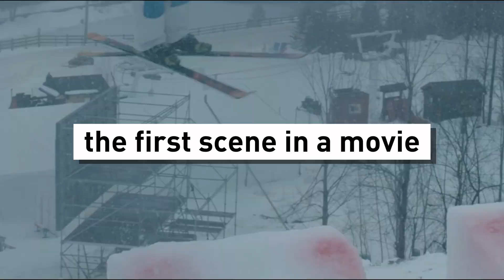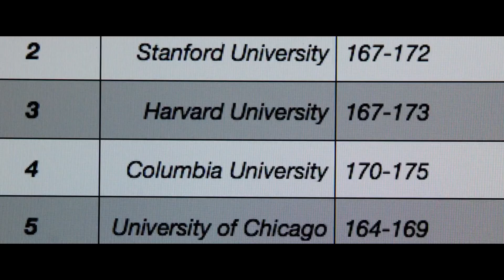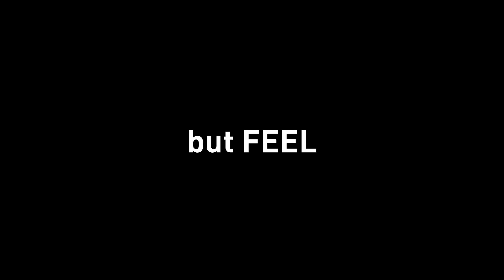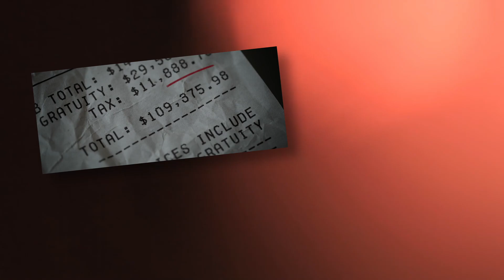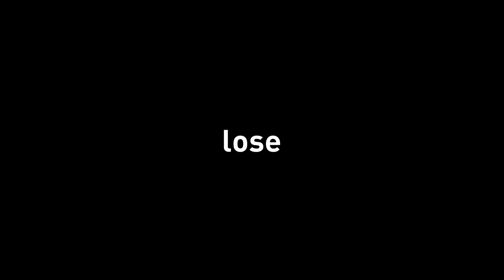The First Scene is EVERYTHING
The first thing you see in a movie is the opening scene, it carries all the weight of importance on it's back and without it, there is no movie. Today we'll be taking a look at 2017's Molly's Game (Written & Directed by Aaron Sorkin) and why it's the perfect example of a movie opening done right.